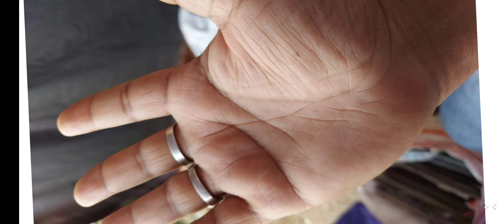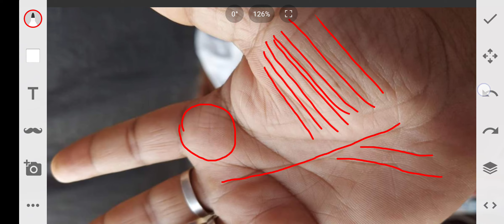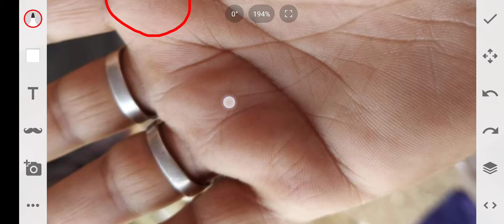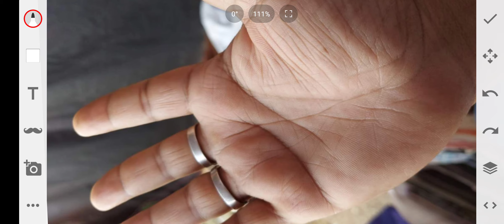अति भाग्यशाली चिन्ह हाथ में | हथेली में शुक्र रेखा खुब अमीर और घन देती हैं | Lucky moon line palm.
Namaskar Dosto

Ajki iss Video mai ek haath ke baare maihum sabhi baat karenge jisme janenge inke haath ke baare mai kuch new chig Aur Janegene ki inki life mai paisa dhan kaisa rehga | Agaar haath mai ho aise signs aur achi shukra rekha too khoob dhan milta hai palmistry | Money line | Sun line in hand | Guru parvat. palmistry

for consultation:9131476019